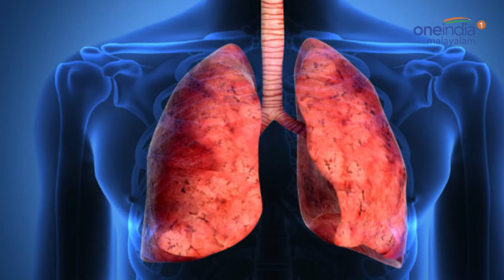ശ്വാസകോശാര്‍ബുദം ലക്ഷണങ്ങൾ | Lung Cancer Symptoms | Oneindia Malayalam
Lung cancer, wellness, how to treat?
ശ്വാസകോശത്തിലെ അടിസ്ഥാന കോശങ്ങളുടെ അനിയന്ത്രിതമായ വളര്‍ച്ചയാണ് പലപ്പോഴും ശ്വാസകോശാര്‍ബുദമായി മാറുന്നത്. ഇത് പിന്നീട് ശരീരത്തിന്റെ പല ഭാഗത്തേക്ക് വ്യാപിക്കുന്നു. സ്ത്രീകളില്‍ സ്തനാര്‍ബുദമാണ് മുന്നില്‍ നില്‍ക്കുന്നത് മരണകാരണമായി എന്നാല്‍ പുരുഷന്‍മാരില്‍ മുന്നില്‍ നില്‍ക്കുന്നത് ശ്വാസകോശാര്‍ബുദമാണ് എന്നതാണ് സ ത്യം. ലക്ഷണങ്ങള്‍ എന്തൊക്കെയെന്ന് നോക്കാം.